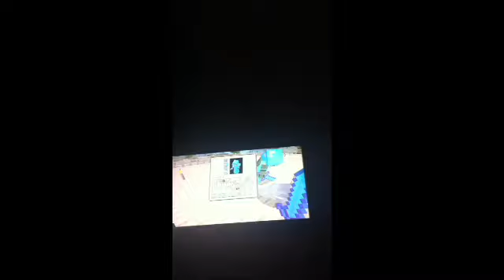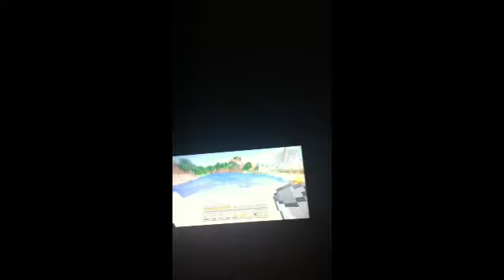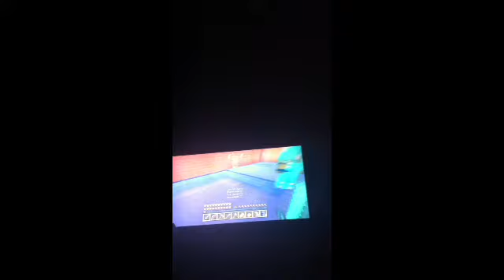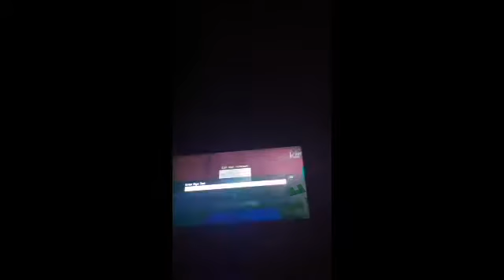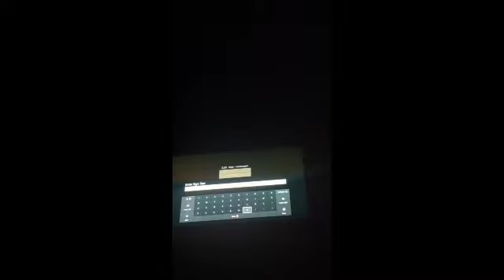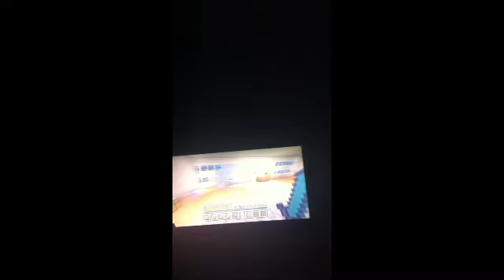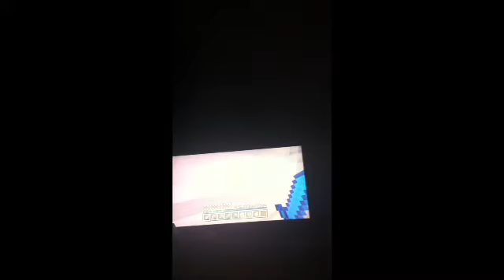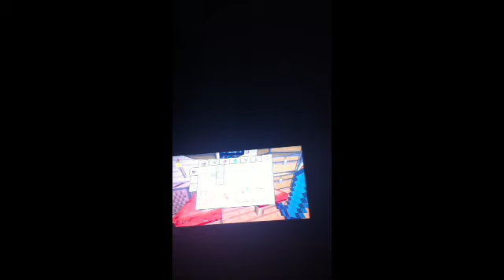Minecraft Xbox - Doggy Play Area [2]